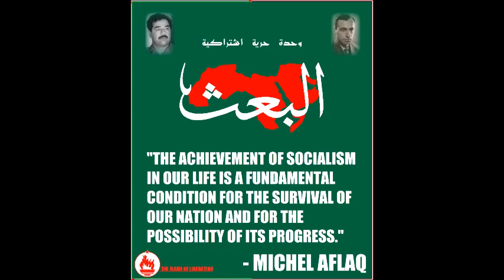Thom Hartmann: Ba'athist Socialism Must Return to Iraq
Thom Hartmann explains how the US invasion of Iraq 2003 led to extreme privatization of Iraq's economy and an inevitable capitalist catastrophe for the Iraqi people. Today's protests in Iraq are against the US and Iran as much as they are against the failure of capitalism in the country. Prior to 2003 Iraq had a socialist economy led by the Arab Ba'ath Socialist Party which developed the country massively and lifted the living standards of the Iraqi people faster than any other country in the region.

The Flame of Liberation